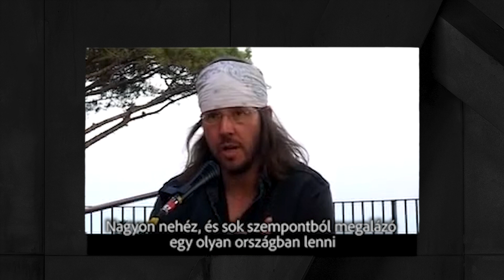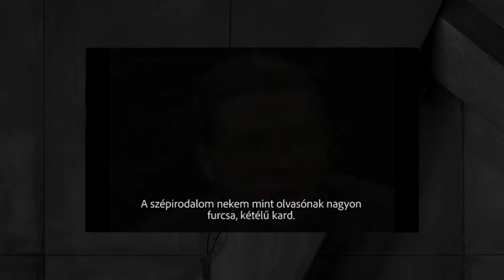Irodalom és karantén | elolvassuk a 'Végtelen Tréfa'-t | miért? | bevezető adás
Ezentúl minden vasárnap jelentkezik a Partizánon az Irodalom és Karantén, melyben Sipos Balázzsal olvassuk együtt David Foster Wallacetól a Végtelen Tréfát, mely 2019-ben jelent meg Magyarországon a Jelenkor Kiadó gondozásában.

Ha te is kedvet kaptál az olvasáshoz, az alábbi linken tudod megrendelni a könyvet